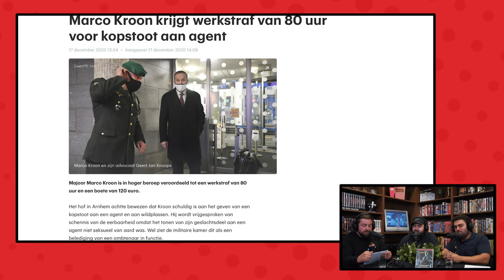Haunting in Venice, De Vuurlinie, The Continental | Podcast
▸ Deze aflevering hebben we het over de nieuwe Nederlandse film De Vuurlinie, de John Wick spin-off serie The Continental & de murder mysterie film A Haunting in Venice. Zoals altijd hebben we interessante feitjes voor de kijkers en luisteraars en neemt Hakan weer een speciale snack mee.
Met een kritische blik en de nodige humor is dit weer een geslaagde aflevering!

(00:00) Intro
(05:36) De Vuurlinie
(18:53) The Continental
(31:40) Snacks
(36:05) A Haunting in Venice
(49:38) Top or Flop?
(52:59) Outro